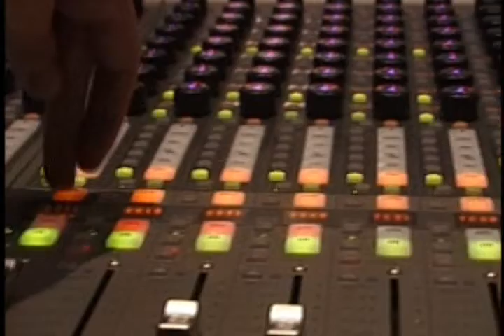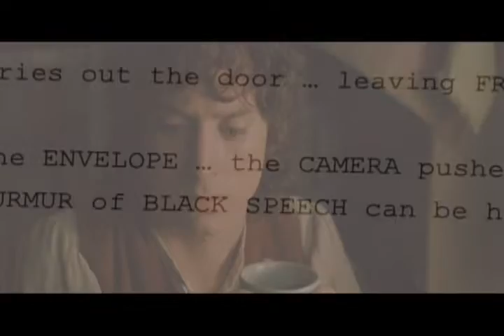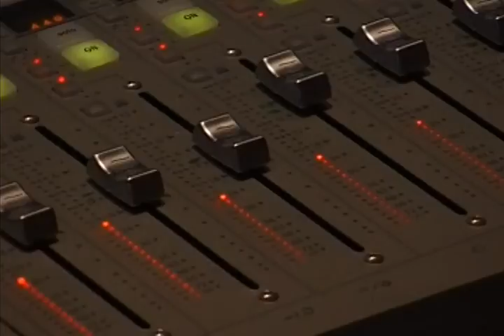The Soundscapes Of Middle-Earth Documentary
These are the behind the scene features from the Lord of the Rings extended box set DVDs. These should be enjoyed by everyone and should never be lost.